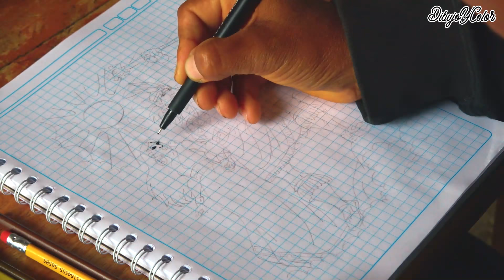Caratula Manco capac y Mama ocllo / Historia Personal Social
Caratula para curso Historia o Personal social